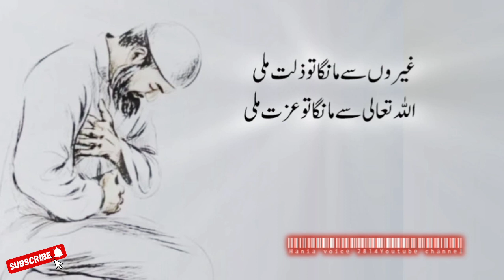Quran Pak Pathar Dilon Ko moom Karta Hai | Islamic Poetry | Islamic Shayari | Hania voice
islamic quotes in urdu whatsapp status

allah se mohabbat karne ka tarika